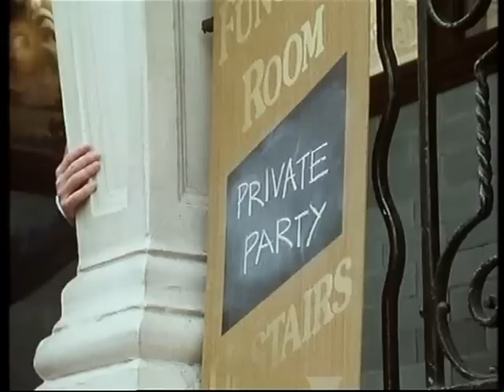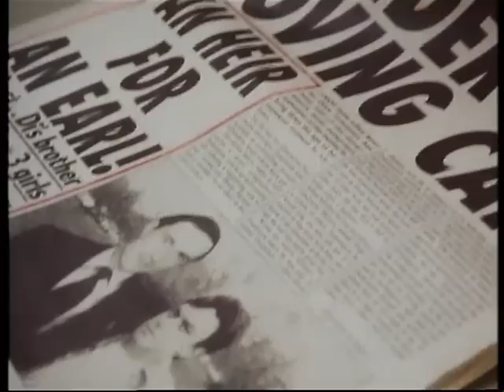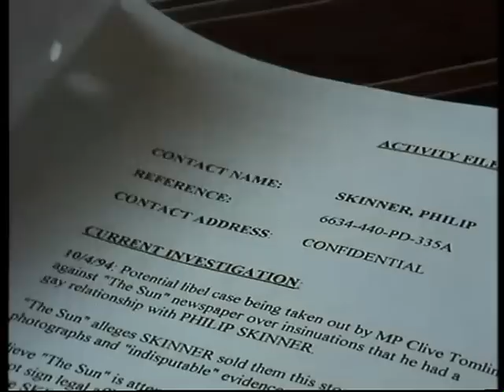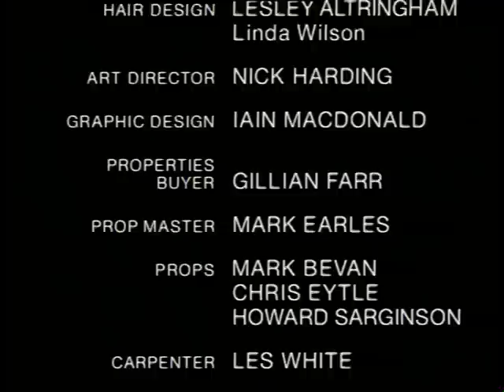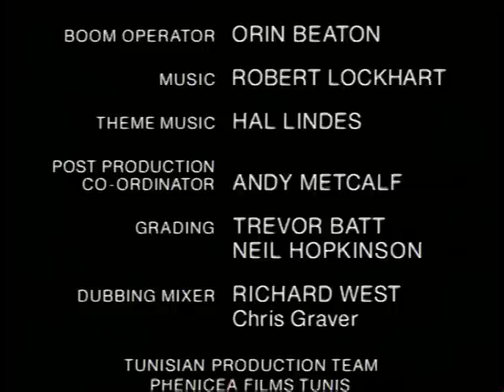BETWEEN THE LINES S03 E01 Foxtrot Oscar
Having sacrificed his career in the Met, Clark ponders what to do next, until Deakin pays him a visit - and asks him to travel to Tunisia to help a tabloid newspaper substantiate a story about an MP's private life.